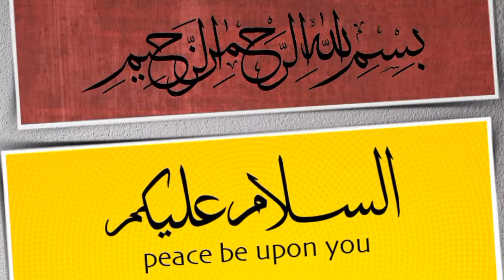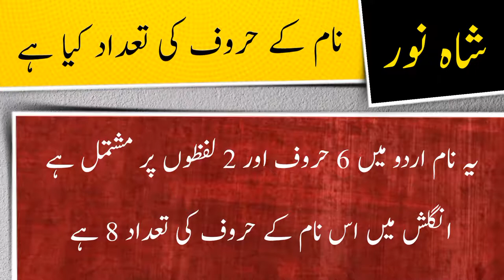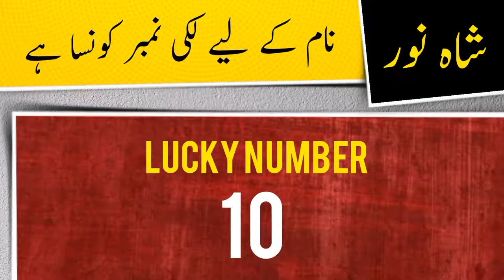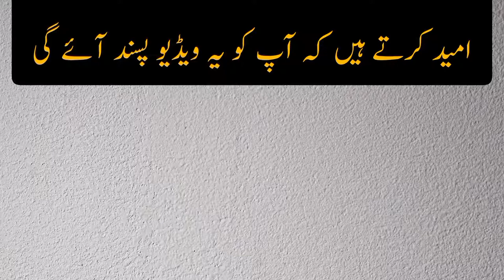Shahnoor name meaning in urdu and English with lucky number | Islamic Girl Name | Ali Bhai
شاہ نور نام کے معنی ، لکی نمبر اور اس کی تفصیل کیا ہے

assalamualaikum

In this video you will find all kind of details about a urdu name ( Shahnoor ) in urdu and english language so must watch this video if you have questions  in your mind about Shahnoor word or name Shahnoor ( Shahnoor is Girl name ) like meaning of Shahnoor or Shahnoor name meaning , Shahnoor name ka matlab kya, Shahnoor name ka meaning kiya hain, Shahnoor ka lucky number kiya hai, baby name Shahnoor meaning ke mane kya hain, Shahnoor kis zuban ya languag ka lafaz hai. kiya Shahnoor muslim name hai ya none muslim name ha, kiya Shahnoor Female or Girl name hai ya Boy or larki ka naam hai, Shahnoor urdu main kaise likhte hain , meaning in hindi, or if you have any other questions so you can ask in comments section

thanks